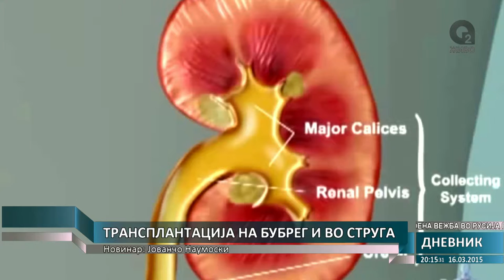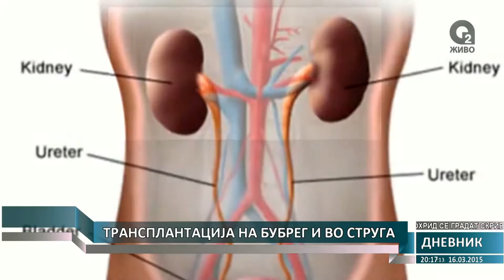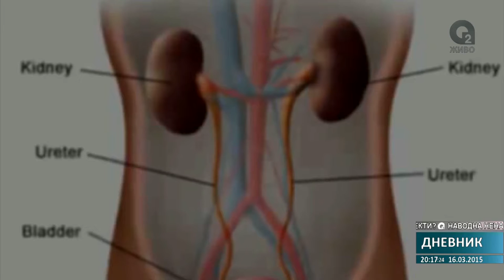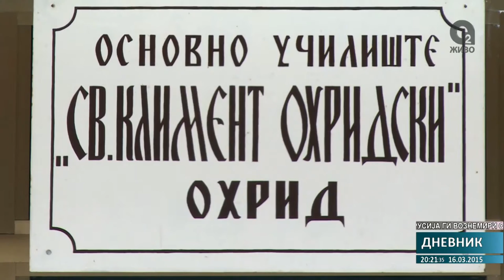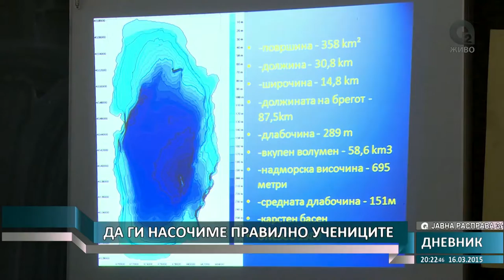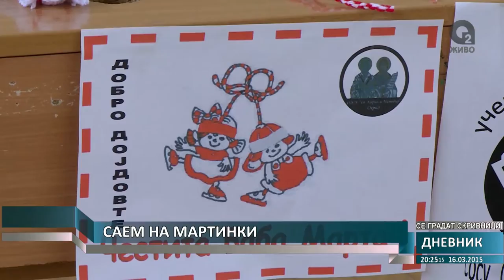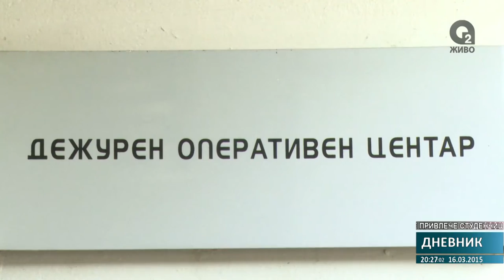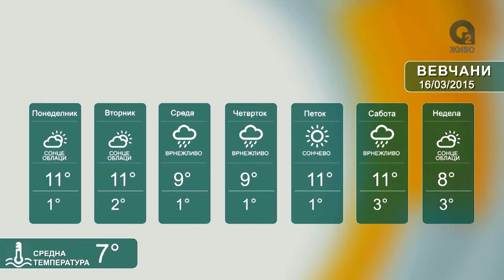О2 - ДНЕВНИК 16.03.2015